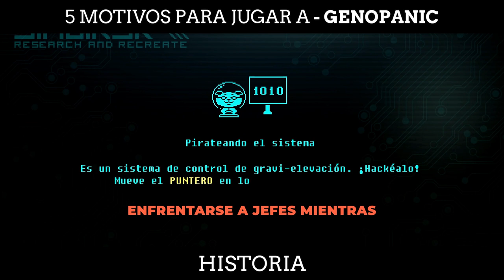5 MOTIVOS Imprescindibles para JUGAR a GENOPANIC (REVIEW)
Si te gustan los Videojuegos diferentes, con temas y gráficos especialmente dedicados, con nuestra REVIEW te enseñamos por qué debes jugar a este GENOPANIC con estos 5 MOTIVOS Imprescindibles que no te puedes perder.

Maneja un cortador de plasma, enciende el perro virtual LAIK, supera a la astuta gata IA VOLGA, la alborotadora de la estación, desentraña el enigma de la Materia Oscura y explora experimentos de ADN en una aventura cósmica! ¡Conoce a las adorables y terroríficas criaturas OMG que definitivamente querrás en tu colección! No sabemos con qué los alimentaron en el laboratorio, pero no te dejarán indiferente...

📽CAPÍTULOS📽
00:00 - 5 MOTIVOS Imprescindibles para JUGAR a GENOPANIC (REVIEW)
00:18 - HISTORIA DESTACADA
00:54 - MOTIVO 1 - JUGABILIDAD RÁPIDA
01:43 - MOTIVO 2 - PÍXEL ART DETALLADO
02:28 - MOTIVO 3 - NARRATIVA ENVOLVENTE
03:12 - MOTIVO 4 - PLATAFORMAS
04:22 - MOTIVO 5 - DURACIÓN PERFECTA
05:10 - VALORACIÓN Y NOTA FINAL